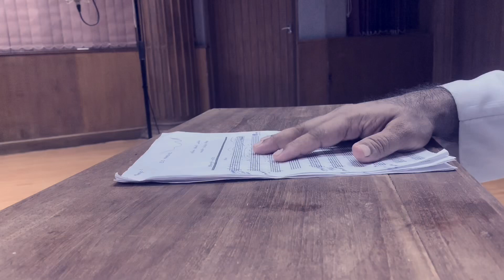Koodashayin Karthane (കൂദാശയിൻ കർത്താനേ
Music & Lyrics : Rev. Ashish Thomas George